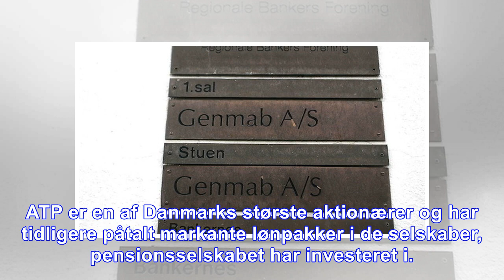Danske chefers lønposer er vokset betydeligt på få år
København. Lønnen til topchefer i Danmark er steget med 60 procent i perioden 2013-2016. Det skriver Finans.dk baseret på en analyse foretaget af konsulenthuset EY. Analysen dækker de største nordiske...